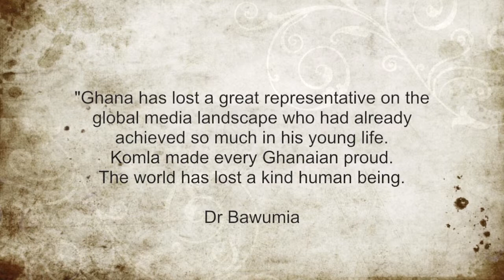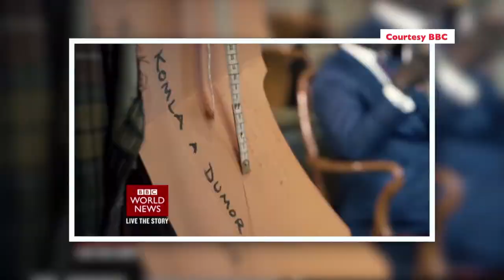Komla Dumor tribute EP 2